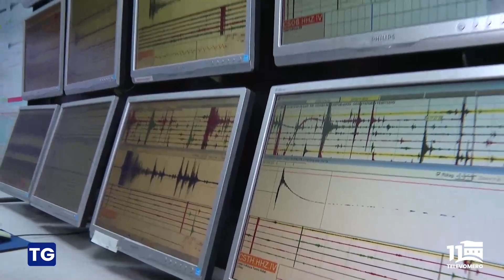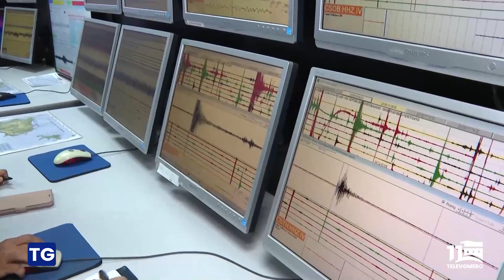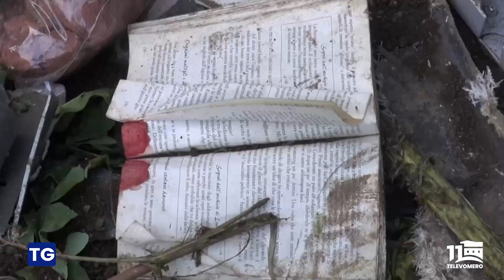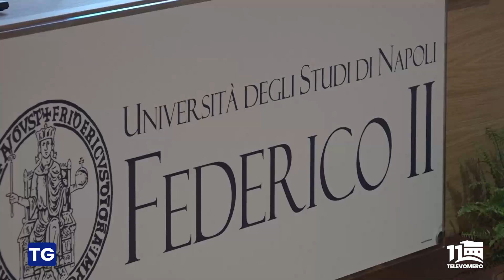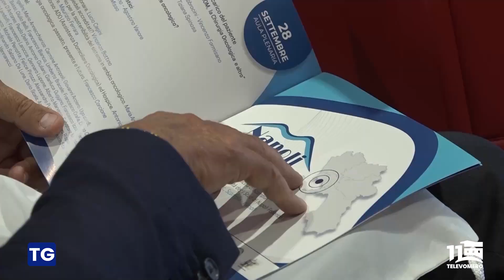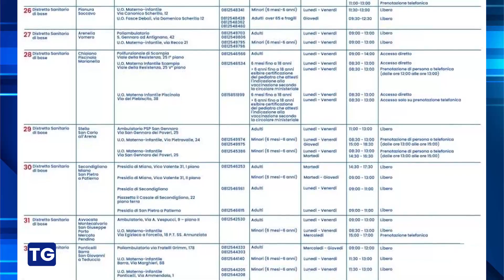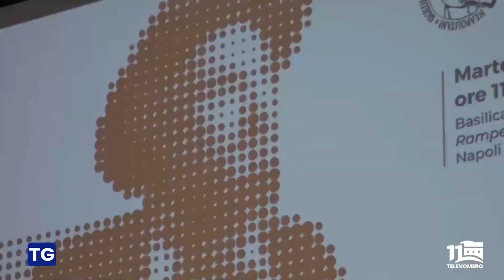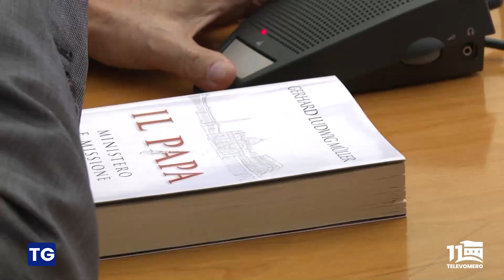TELEVOMERO NOTIZIE 29 SETTEMBRE 2023 EDIZIONE delle 13 30